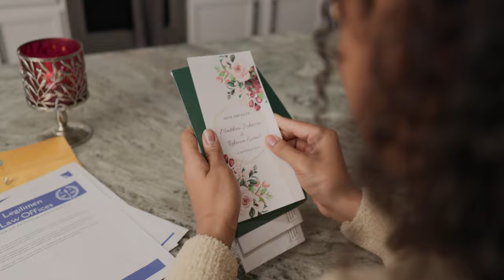The Seer - Episode 2: Beating Around the Bush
In the second episode of this 6-episode series, Thera is visited by a somewhat self-absorbed woman (Jennifer Johnson) who’s husband (now ex-husband) has had enough of her.  Unwilling to admit that he’s really left her, Jennifer seeks reassurance from Thera and her gift of sight.  After trying to dance around the matter delicately, Thera loses her temper and, likely, another customer.  However, she’ll be gaining an unwanted follow-up visit (or two) soon.

Written, directed, and filmed by: Eric Cameron

Cast:
The Seer (Thera Trelawney) played by Kiana Greene
The Crazy Ex (Jennifer) played by Elizabeth Goncalves

Thank you to to Jasmine Huffman for your collaboration on these short films working as an assistant gaffer, 1st AC, boom operator, script supervisor, actress and more!

Special thanks to Kassey Cameron for helping with set design, hair & makeup, costume design for the seer, and for helping to fund this project!   It couldn't help been done without your support!

Equipment used on this episode:
Camera: Canon EOS C70
Lenses: Canon RF 24-70mm f/2.8
Gimbal: DJI Ronin RS2 Pro
Microphones: Rode NTG5 Shotgun Microphone, AKG C451b Condenser Microphones (matched pair), Diety Connect Wireless transmission system w/provided lavalieres.
Audio Recorder: Zoom F6 32-bit float recorder
Lighting: Aputure B7c, Amaran 60x (light dome mini II and Fresnel 2x), Nanlite Pavotube 15c, FalconEyes 18TX.